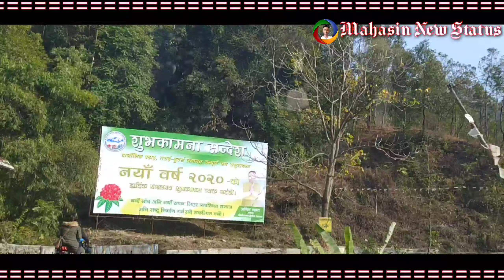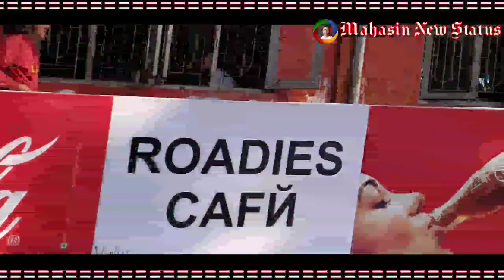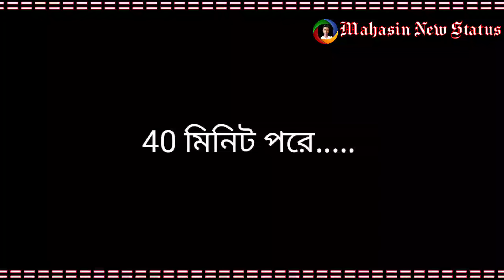SILIGURI TO DARJEELING TOUR PART --1 I MAHASIN NEW STATUS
# whatsappstatusvideo